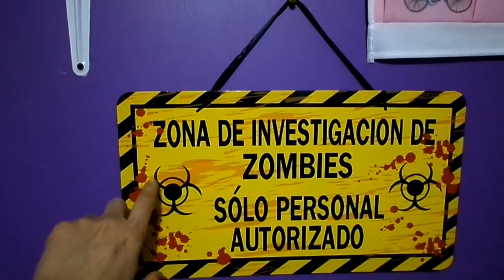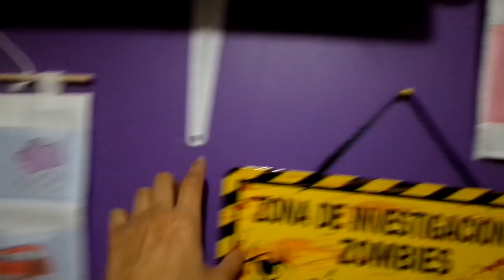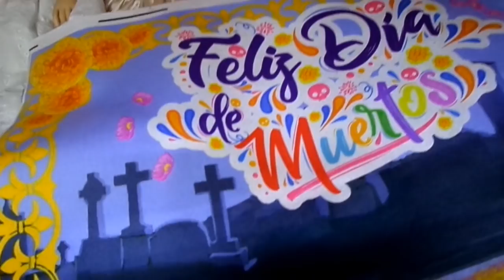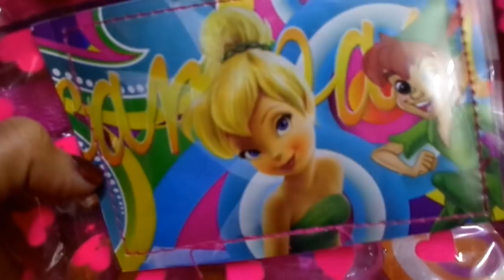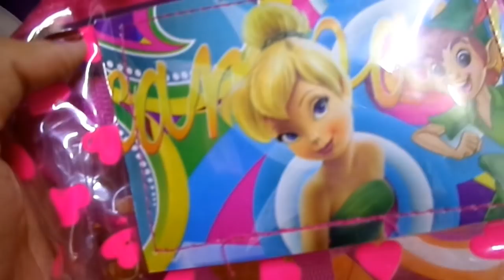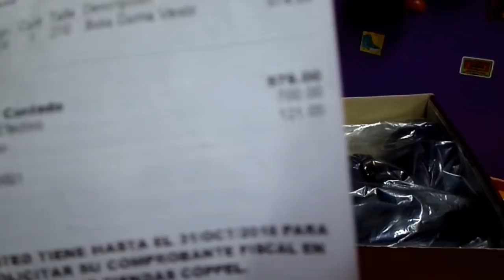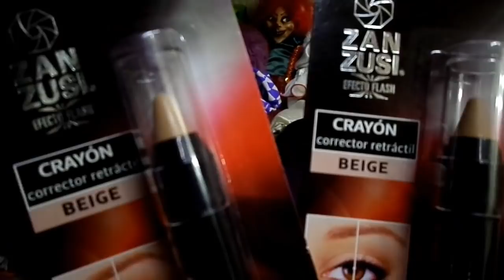VOY AL SALON DE BELLEZA 💄 🛍 VLOG SUPER COQUETA